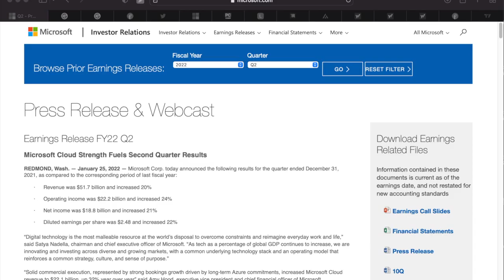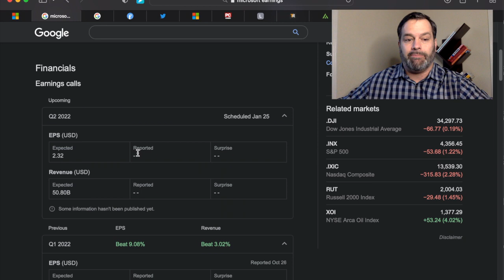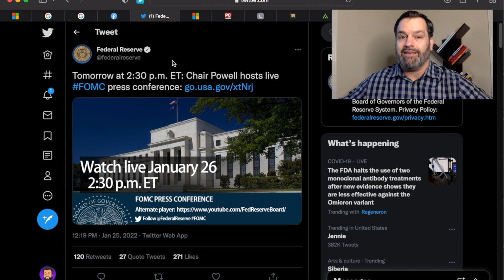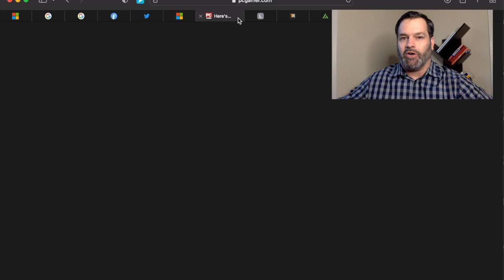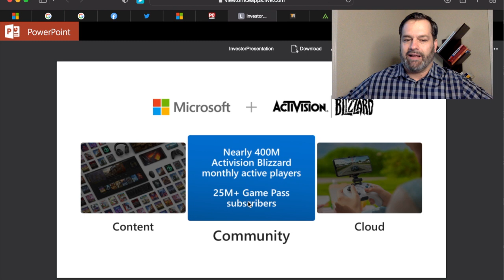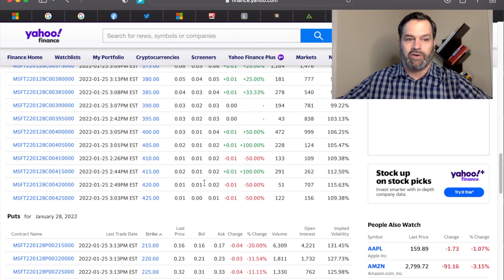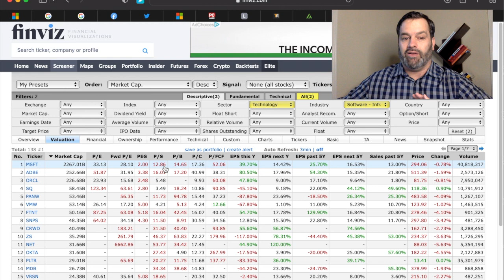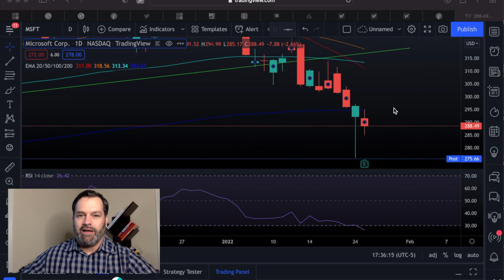Microsoft Q2 2022 Earnings Results! MSFT Stock News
Microsoft Q2 2022 Earnings Results! MSFT Stock